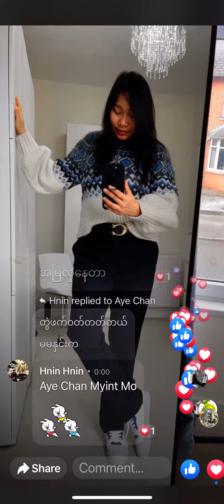ဒီနေ့စတိုင် ❤️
- - - - - favourite playlist of the week - - - - -

01. 00:00:00 ကျမမှားတယ်
02. 00:04:48 ချစ်သောနေ့
03. 00:08:16 စိုးစိတ်
04. 00:11:14 မိန်းကလေးအချစ်
05. 00:14:53 ပြီးခဲ့သောဒီဇင်ဘာ
06. 00:17:54 အိပ်မက်ထဲကချစ်သူ
07. 00:22:22 မိုးကောင်းကင်ခရီး
08. 00:26:19 လွဲနေသောဆုံမှတ်များ
09. 00:30:36 ကောင်မလေးကြိုက်တယ်ဆိုပြီးတော့
10. 00:34:56 အိပ်မက်မက်ခွင့်ရရုံနဲ့ကျေနပ်ရသူပါ
11. 00:39:10 မိုင်တွေဝေး
12. 00:43:28 မင်းကစလို့ခေါ်ပါကွယ်
13. 00:47:15 ပျော်နေမယ်ပြန်တွေးတိုင်း
14. 00:52:07 အချစ်နဲ့အတူ
15. 00:56:49 လရောင်ဝေး
16. 01:00:32 သူမသိလဲ
17. 01:03:54 ချစ်ကံဆိုး
18. 01:08:58 ပုံမပြောနဲ့
19. 01:13:00 ဝေးရမှာတွေးကြောက်သူ
20. 01:17:09 အိပ်မက်လားတကယ်လား